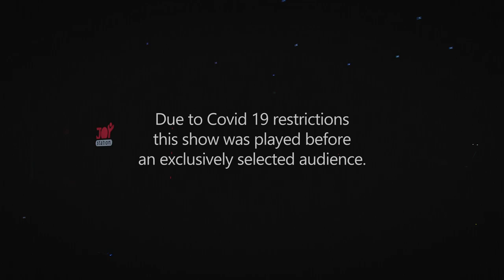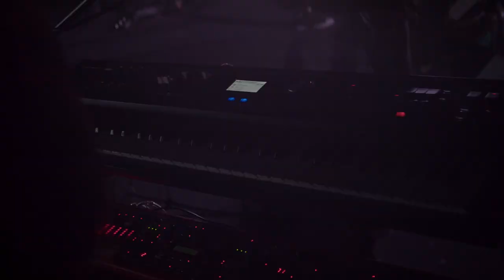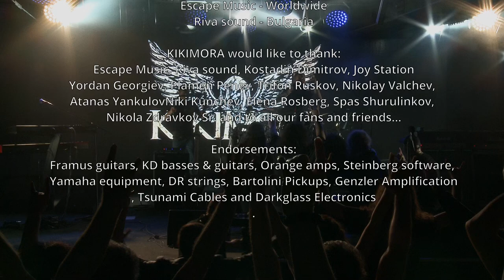Kikimora - The 10th anniversary show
Dear friends and fans of KIKIMORA.

Ten years have passed since the foundation of the band and we are still strong, kicking and better, than ever!  During these years we've enjoyed hundreds of shows and you have supported us wholeheartedly, for which we are deeply grateful!!
We decided to mark the 10th anniversary with a special show, on which we presented the entire "Dirty nails" album and some of our older songs!.

We knew this show will be a blast, that's why we recorded and filmed it, so all of you can now see it from just as close, as the selected audience in the club.

The World is going through difficult times with the Covid 19 and all it's consequences.
The band could not get any funding for making this film, so we decided to fund it ourselves.

Those of you, who would like to support the band can do it on this link:

All of your donations will go without shortage directly to the band and will be greatly appreciated !

Here is the show, enjoy!

Set list:
0:00:00 Intro
0:01:53 Bogeyman
0:07:30 Liar
0:12:52 Free
0:19:07 The Chosen One
0:25:59 Keyboard Solo \ The Endless Song
0:39:44 The Hustler
0:44:27 Love And Pray
0:49:59 Drum Solo \ Cry, Baby, Cry
1:00:04 Lost Soul
1:05:21 King Rock' n Roll
1:11:57 Prisoner
1:18:13 Стената (Stenata)
1:23:01 Болка (Bolka)
1:27:37 Мръсница (Mrasnitsa)
1:32:13 Омерзен (Omerzen)
1:41:35 Сам (Sam)
1:47:56 Burn ( Deep Purple cover )

This video is not monetized. The rights to the song Burn "belong" to Deep Purple
(Coverdale, Blackmore, Lord, Paice).

KIKIMORA ARE:
Nikolo Kotzev - guitars and vocals
Nikola Zdravkov - lead vocals
Nikolay Todorov - drums and vocals
Nikolay Tsvetkov - bass
Alexander Antov - keyboards and vocals

Alex Valeriev - guitar technician

Ronin Cinema House & Nitrax Productions
Produced by:
Nikolo Kotzev

Directed by:
Nikolay Tsvetkov

Edited by:
Nikolay Tsvetkov

Photography:
Ivo Kanin
Petar Denishev

Camera crew:
Rosen Tihov
Lora Musheva
Anastas Shipkov
Dimitar Tsvetkov
Martin Simonski
Stefan Jelankov
Dobri Petrov
Jordan Paskov

Camera assistant:
Ivan Nachev

Coordinator:
Samuil Djoganov

Sound engineer and sound recording:
Petko Mihailov

Lighting engineer and multimedia:
Nikolay Voinov

Mixed and edited by:
Nikolo Kotzev at Nitrax Studios
"Dirty Nails" released by:
Escape Music - Worldwide
Riva sound - Bulgaria

KIKIMORA would like to thank:
Escape Music, Riva sound, Kostadin Dimitrov, Joy Station
Yordan Georgiev, Plamen Penev, Trifon Ruskov, Nikolay Valchev,
Atanas Yankulov, Niki Kunchev, Elena Rosberg, Spas Shurulinkov,
Nikola Zdravkov Sr. and to all our fans and friends...

Endorsements:
Framus guitars, KD basses & guitars, Orange amps, Steinberg software,
Yamaha equipment, DR strings, Bartolini Pickups, Genzler Amplification,
Tsunami Cables and Darkglass Electronics.